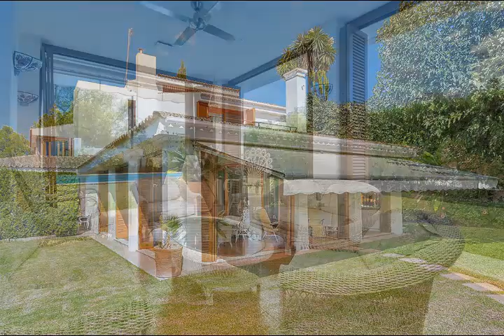Detached house with swimming pool in prime area of Palma - Balear Invest Luxury - 36813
Ref. 36813

Chalet unifamiliar en solar de 1.000 m2 aprox. con piscina en zona privilegiada

    M2 Superficie: 500 m²
    M2 Solar: 1000m2
    Terrazas: 100m2
    Jardín: 750m2
    Dormitorios: 5
    Piscina: Privada
    Vistas: Despejadas
    Certificación energética: E

Detached house on 1.000 m2 plot approx. with swimming pool in prime area

Approx.500m2, living/dining room approx. 65m2, office, 2 fireplaces, spacious equipped/furnished kitchen, 4 double bedrooms and attic (5 bedrooms), wardrobes, 4 bathrooms (3 en suite), toilet, tiled floors, heating, hot/cold air conditioning, terraces, garden, porch, wine cellar, store room, garage, clear views.

    M2 Built Area: 500 m²
    M2 Plot: 1000 m²
    Terraces: 100 m²
    Garden: 750 m²
    Bedrooms: 5
    Swimming pool: Private
    Views: Wide

Einfamilienhaus mit ca.1.000 m2 Grundstück mit Pool in bevorzugter Lage

    M2 Wohnfläche: 500 m²
    M2 Grundstück: 1000 m²
    Terrassen: 100 m²
    Garten: 750 m²
    Schlafzimmer: 5
    Pool: Privat
    Blick: Weitläufig